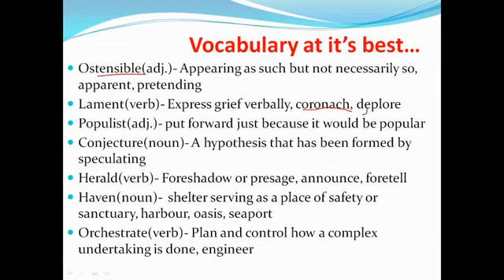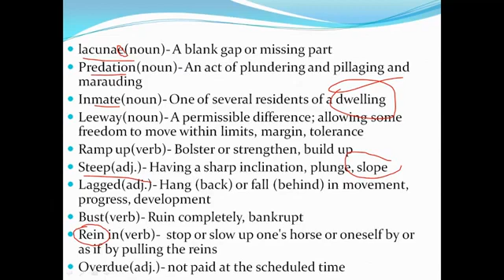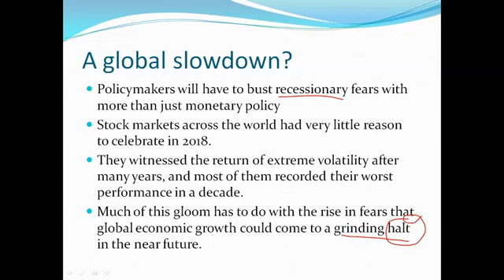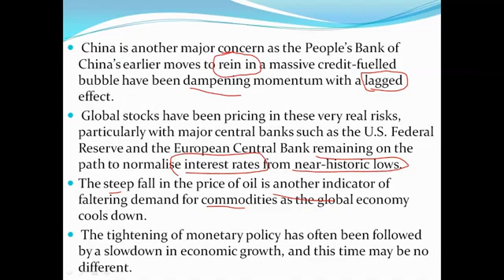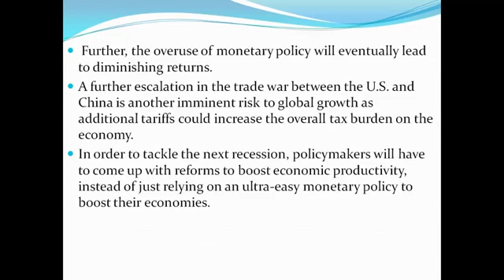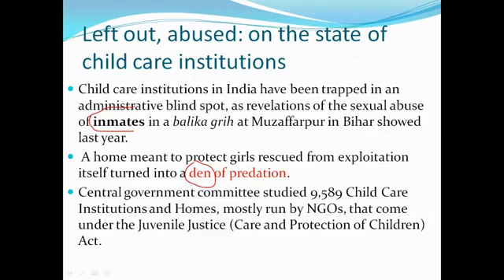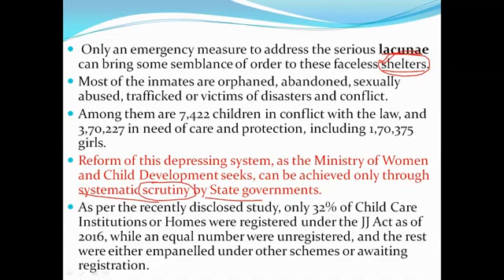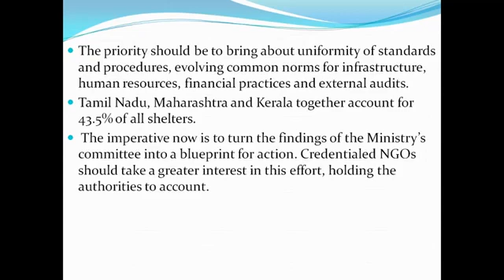3rd March 2019 The Hindu Editorial VOCABULARY RRB JE/RPF SI/Cons/UPSC/SSC/IBPS/CLAT/IELTS